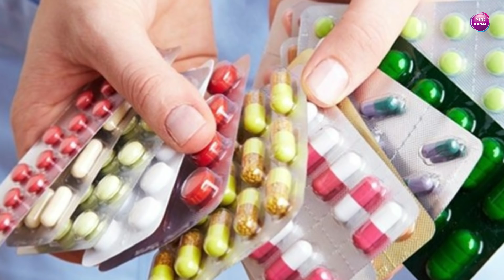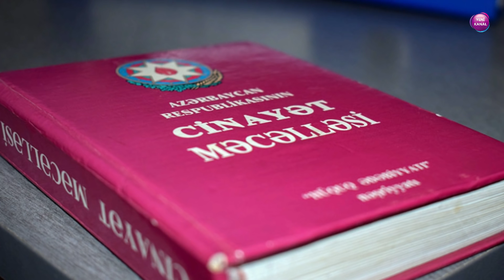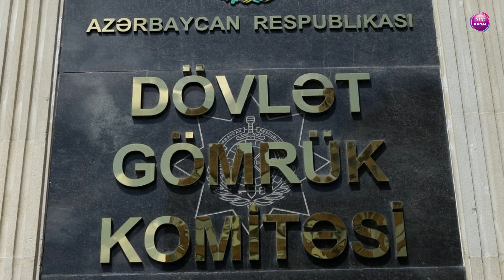Dövlət Gömrük Komitəsinin vəzifəli şəxsləri həbs edildi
Baş Prokurorluq, Dövlət Təhlükəsizliyi Xidməti və Dövlət Gömrük Komitəsinin mətbuat xidmətləri birgə məlumat yayıb

Açıqlamada deyilir:

Səhiyyə sisteminin ayrılmaz qolu olan əczaçılıq sahəsində bir sıra sahibkarlıq subyektlərinin daha çox gəlir əldə etmək üçün qeyri-leqal fəaliyyətlə məşğul olmaları, habelə gizli iqtisadi fəaliyyətin nəticəsi kimi vergidən yayınma və digər qanunsuz yollarla ölkədə qeyri-bərabər rəqabət mühiti formalaşdırmaları bazar iqtisadiyyatının inkişafına mənfi təsir göstərməklə yanaşı, əhalinin sağlamlığına ciddi təhlükə yaradır.

Son dövrlər bəzi hüquqi və fiziki şəxslər tərəfindən mənşəyi məlum olmayan, dövlət qeydiyyatından keçməmiş və  keyfiyyətsiz dərman vasitələrinin qanunsuz dövriyyəsinin həyata keçirilməsi, bəzi vəzifəli şəxslərin qeyd olunan qanunsuzluqlara şərait yaratması ictimaiyyətdə haqlı narazılıqlara səbəb olmuş, hüquq mühafizə orqanları tərəfindən görülən ardıcıl tədbirlərdən belə şəxslərin nəticə çıxarmaması qeydiyyatsız dərman vasitələrinin qanunsuz idxalının qarşısının alınması istiqamətində kompleks əməliyyat-istintaq tədbirlərinin həyata keçirilməsini zəruri etmişdir

30 aprel 2018-ci il tarixdə keçirilmiş birgə tədbirlər zamanı belə qanunsuz fəaliyyətlə məşğul olan mütəşəkkil dəstə müəyyən edilərək ifşa olunmuşdur. Belə ki, görülmüş tədbirlər nəticəsində Bakı Beynəlxalq Hava Limanındakı Bakı Karqo Terminalından gömrük nəzarətindən yük maşınında çıxarılaraq dərman vasitələrinin qanunsuz dövriyyəsi ilə məşğul olan Məmmədov Anar Kamran oğluna məxsus yaşayış sahəsinə daşınan dövlət qeydiyyatından keçməmiş, ölkəyə buraxılması qanunsuz olan 53 adda ümumi dəyəri 108.819 Azn təşkil edən müxtəlif dərman vasitələri aşkar edilərək saxlanılmışdır. Səhiyyə Nazirliyinin əməkdaşlarının iştirakı ilə Anar Məmmədova məxsus Yasamal rayonunda yerləşən "Zeytun” aptekinə baxış zamanı dövlət qeydiyyatından keçməmiş, mənşəyi məlum olmayan 75 adda müxtəlif dərman vasitələri aşkar edilərək götürülmüşdür. Davam edən araşdırmalarla Yasamal rayonu ərazisindəki "İrem”, "Qlükoza”, "Avas”, "Fatimə”, Nəsimi rayonu ərazisindəki "Zeytun”, "Medical City”, "Elit”, "Vahid”, "Dokta Elite”, Nərimanov rayonu ərazisindəki "Şəfa”, "Şəfa Zeytun 426”, "Təbib” apteklərinə satılmış müxtəlif sayda dövlət qeydiyyatından keçməmiş dərman vasitələri aşkar edilərək dövriyyədən çıxarılmışdır.

İlkin istintaqla müəyyən edilmişdir ki, xarici ölkə vətəndaşı Ateş Atanur, Azərbaycan Respublikasının vətəndaşı Anar Məmmədov 2016-cı ildən hazıradək satış məqsədi ilə dərman vasitələrinin ölkəyə qanunsuz yollarla gətirilməsini müntəzəm təşkil etmişlər. Dövlət Gömrük Komitəsinin Tibbi Xidmət İdarəsinin vəzifəli şəxsləri bu dərmanların yük müşayiət sənədlərini dəyişdirərək Hava Nəqliyyatında Baş Gömrük İdarəsində Mərkəzi Gömrük Hospitalına çatması nəzərdə tutulan başqa məhsullar adı altında bəyan edilməsini, bu yolla qeyd olunan dərmanların ölkəyə qeydiyyatsız keçirilməsini təşkil etməyə görə əvvəlcədən hər yükün ümumi dəyərinin  25 %-i dəyərində haqq almış, dərmanların ölkəyə qeydiyyatsız idxalını, gömrük nəzarətindən çıxarılaraq birbaşa dərman satışı ilə məşğul olan şəxslərə çatdırılmasını təmin etmişlər.

Dövlət Təhlükəsizlik Xidmətində davam edən cinayət işi üzrə toplanmış ilkin sübutlar əsasında gömrük orqanlarında vəzifə səlahiyyətlərindən sui-istifadə etməklə qaçaqmalçılıq və külli miqdarda dərman vasitələrinin qanunsuz dövriyyəsi ilə bağlı cinayət əməllərinə görə Məmmədli Fərman Həmzə oğlu, Xıdırov Vasif Teymur oğlu, Mehtiyev Cəmil Səlim oğlu, Atanur Ateş Adem oğlu, Məmmədov Anar Kamran oğlu, həmçinin Quliyev Əlamət Nazim oğluna müvafiq olaraq Cinayət Məcəlləsinin 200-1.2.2, 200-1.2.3 (dərman vasitələrinin qanunsuz dövriyyəsi), 206.3.2, 206.3.3 (qaçaqmalçılıq) və 314.2 (səhlənkarlıq) maddələri ilə ittiham elan olunmaqla barələrində məhkəmənin qərarları ilə həbs qətimkan tədbiri seçilmişdir.

Dövlət Gömrük Komitəsinin rəhbərliyi tərəfindən Hava Nəqliyyatında Baş Gömrük İdarəsinin rəisi Sadiq Abduyev, Tibbi Xidmət İdarəsinin rəisi Fikrət Qədiməliyev, Hava Nəqliyyatında Baş Gömrük İdarəsinin Birinci yük şöbəsinin rəisi Araz Məmmədov və digərləri tutduqları vəzifələrdən azad edilməklə sərəncama götürülmüşlər.

Hazırda cinayət işi üzrə istintaq-əməliyyat tədbirləri davam etdirilir.